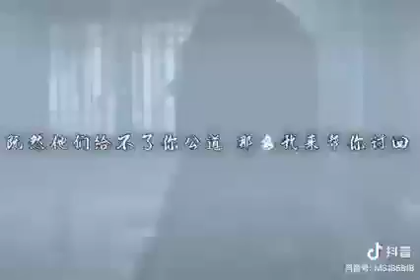“这公道既然他不能给你，那么就由我来帮你讨回来！”2022电影 《 目中无人》